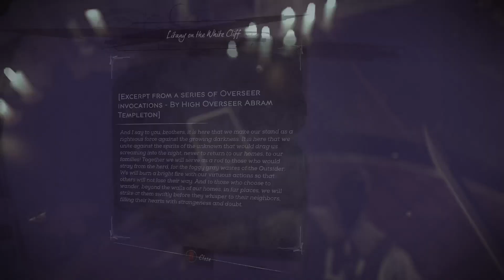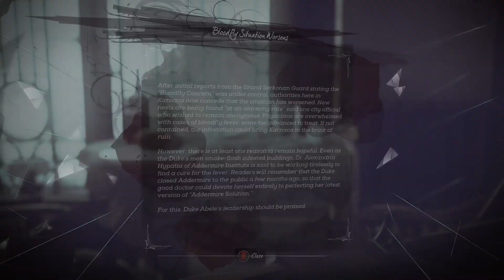Dishonored 2. ep. 4 Addermire Ambition.